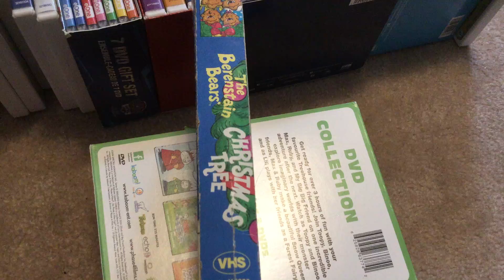My Berenstain Bears VHS/DVD Collection Part 1